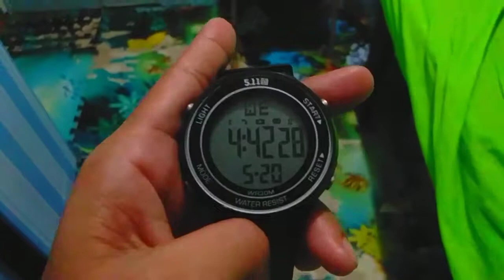Squid "PUSIT" Drying Experience Day 2! || island Life || jacel jeck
here's the other episode of this squid drying Experience